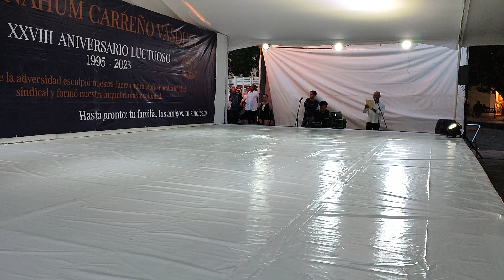Aniversario luctuoso del maestro Nahum Carreño Vasquez